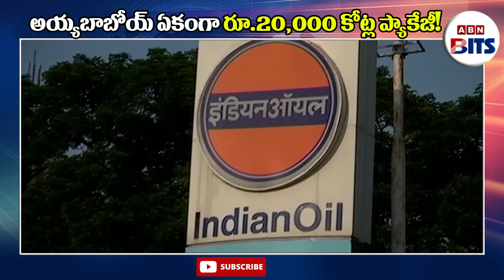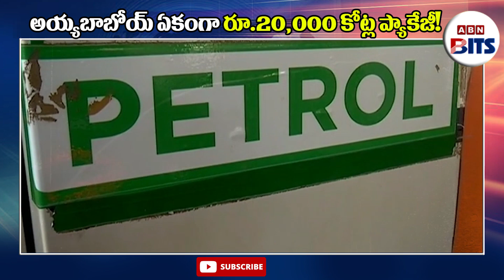అయ్య బాబోయ్ ఏకంగా రూ.20,000 కోట్ల ప్యాకేజీ!? || ABN BITS